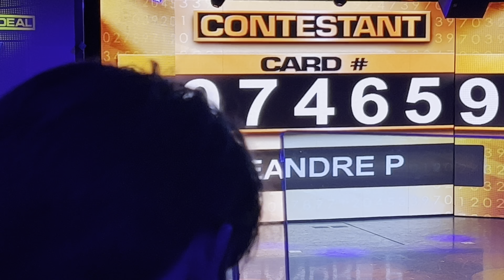Carnival Vista May 16 2022 Day 3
Join us for our day 3 aboard the Carnival Vista. We travel further onto the ocean and on our way towards Montego Bay, Jamaica. We do some random stuff around the ship, but mostly eat. We enjoy some burritos from Blue Iguana and some Asian food from Bonsai Sushi and check out Deal or No Deal.